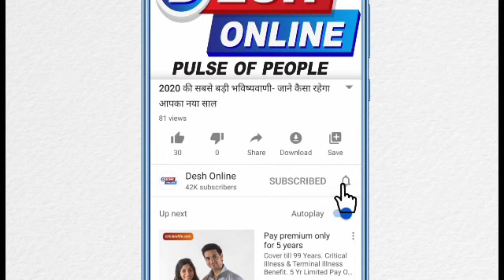आखिर शुक्र ग्रह पर जीवन के संकेत क्यों ढूंढ रहे हैं वैज्ञानिक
Life on Venus is less likely than any other planet in the Solar System. Scientists have also been unanimous for a long time that life on Venus is not very favorable, but there are too many adverse conditions. In the Bible, this planet is called hell. Venus is very hot. But a recent research has raised the possibility that there may be a microscopic life on Venus planet.